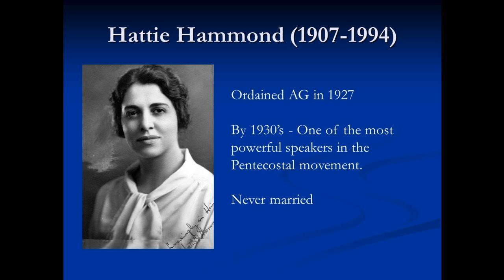A Bundle of Myrrh by Hattie Hammond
Hattie Hammond:  Calling Christians to a Deeper Walk with God
By Glenn Gohr
Originally published on PE-News, 18 August 2016

Hattie Hammond (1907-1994) was one of the premier preachers of the early Pentecostal-holiness movement. How did she gain that reputation? It was by preaching a simple gospel message of wholeheartedly serving God.

Born and raised in Williamsport, Maryland, she was saved and baptized in the Holy Spirit in a tent meeting at age 15, conducted by John Ashcroft, the grandfather of former Attorney General John Ashcroft. Even at that young age, she boldly began witnessing to her teachers and classmates, which was the beginning of her lifelong calling as an evangelist.

She was ordained by the Assemblies of God in 1927, and soon had invitations to speak in large churches in Cleveland, Ohio; Detroit, Michigan; Los Angeles and Oakland, California; Philadelphia; New York City; Washington, DC; and other places.

She also became a popular camp meeting speaker and Bible teacher. Her simple messages prompted abandonment of worldliness and inspired walking into a “deeper life” of consecration and holiness to God.

In a sermon called “Drawing Nigh to God,” published in the August 18, 1928, issue of the Pentecostal Evangel, she encourages people to develop a strong, devotional life: “As we enter into the presence of the Lord we should realize we are in the presence of a great, almighty, eternal God.” She also promotes  waiting on the Lord: “We should not rush into His presence with haste, nor come as though we were coming into the presence of an earthly friend. We should take time to realize that He is God and beside Him there is none else.”

In this sermon she also talks about the need for God, salvation, spending time with God in prayer, and the importance of the baptism in the Holy Spirit.

She says, “The first thing necessary is that we become still, and know that the great I AM is God. Be still and know that it is God for whom we are waiting, that we are sitting in the presence of God, and that it is His great name upon which we are calling.” She concludes by saying, “We need the Holy Spirit to keep us true to the Cross, and to Jesus our Lover Lord, to be real overcomers.”

By the 1930s, Hattie Hammond had become one of the most powerful speakers in the Pentecostal movement. There are reports of remarkable miracles and healings which took place in her ministry.

She ministered all over the U.S. in colleges, conventions, Bible schools, churches of all denominations, and in more than 30 countries of the world.

Read Hattie Hammond’s article, “Drawing Nigh to God,” on pages 6-7 of the August 18, 1928, issue of the Pentecostal Evangel.

Also featured in this issue:

• “Elijah’s God Still Lives Today,” by Leonard G. Bolton

• “The Marks of Holy Ghost Converts,” by Stephen Jeffreys

• “Pentecost in Bulgaria,” by Martha Nikoloff

Pentecostal Evangel archived editions courtesy of Flower Pentecostal Heritage Center.